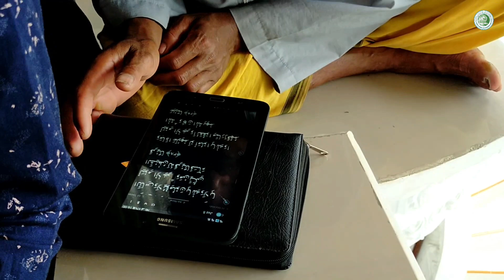NGAJI BERSAMA SANTRI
ngaji bersama santri setiap sore di pondok pesantren Singa Putih Munfaridin yang bertempat di Prigen Pasuruan Jawa Timur